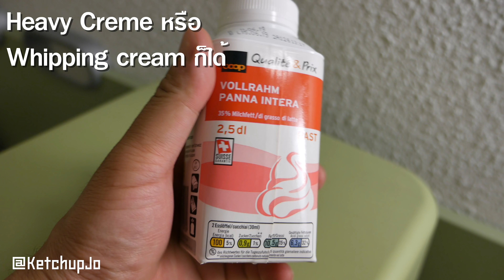DIY ทำเนยสดกินเองได้ภายใน 2 นาที ด้วยสิ่งนี้!!!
การทดลองหลังบ้านครั้งนี้ เรามา DIY ทำเนยสดกินเองที่บ้าน แค่ใช้ของที่เราสามารถหาได้ง่ายๆ และใช้เวลาแค่ 2 นาทีเท่านั้น!! นอกจากจะได้เนยที่ทำเองแล้ว ยังได้ความรู้ด้วยว่าทำไมมันถึงทำได้!!

อย่าลืมติดตามผมในเฟสบุ๊ค อินสตาแกรม และ ยูทูป